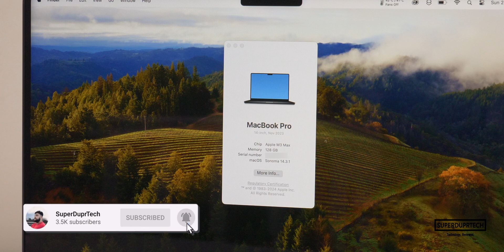Max Spec MacBook Pro UNBOXED!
In this video I unbox the max spec 14 inch MacBook Pro, I will be running tested and playing some games on this system. If there is anything that you would like to see tested on this MacBook then please let me know.

For more information then what you have seen in this video then head over to the

*SUPERDUPRTECH EQUIPMENT*

Panasonic G7
Panasonic GH5
DJI Osmo Action
DJI Osmo Pocket
GoPro Hero 8
Main Tripod
Secondary Tripod
Small Tripod
MacBook Pro 13
MacBook Pro 16
WD External SSD
Seagate 4TB HDD
Blue Spark
Samson Meteor